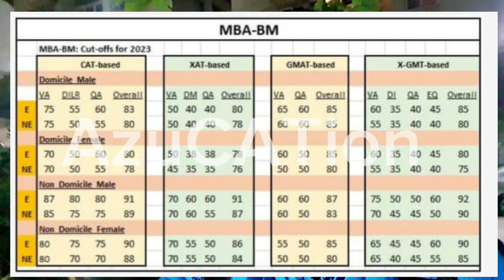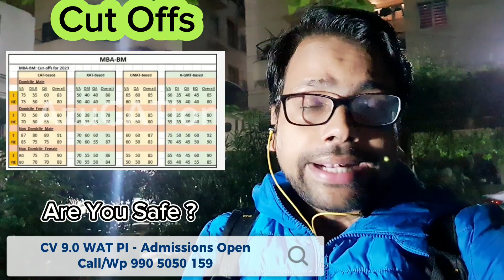XIM Bhubaneswar XIMB CUT Offs | Sectional Cutoffs | Safe Percentile CAT XAT GMAT X-GMT : Amiya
In this video, Amiya Sir is sharing XIM Bhubaneswar XIMB CUT Offs | Sectional Cutoffs | Safe Percentile based on CAT XAT GMAT X-GMT
With 10000+ Results, 1500+ in CAT 2022, We are Trusted By You and proven By Results.